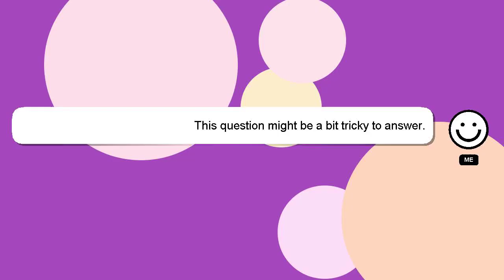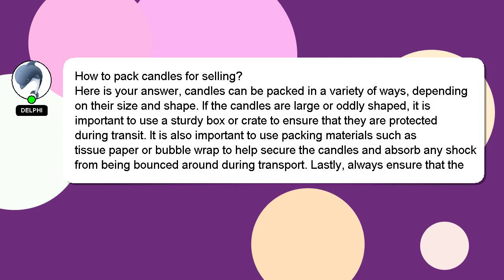How to pack candles for selling?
An introduction to myself in a few words, Hello, I am Delphi. I can assist you in discovering answers to your inquiries. - How to pack candles for selling?

Let me know if you have more specific questions or concerns by leaving a comment or starting a chat. Providing an answer will be acknowledged and appreciated with a 'heart' from me.

*2 What we are experimenting :*